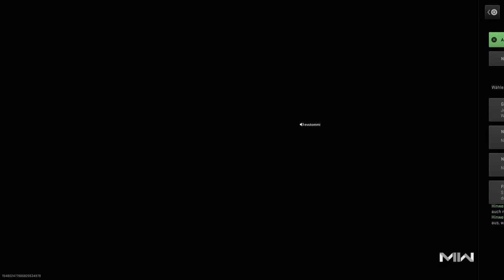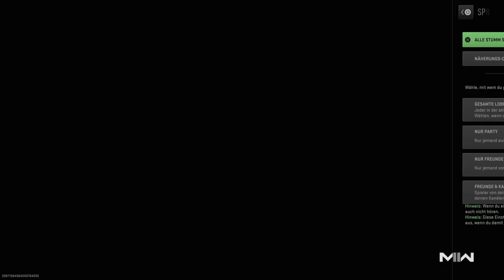CALL OF DUTY INVASION